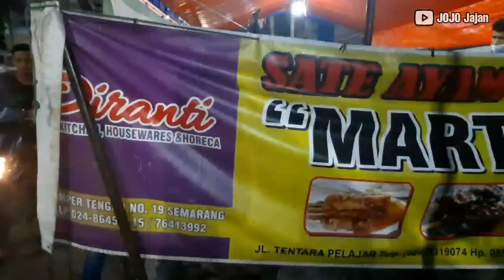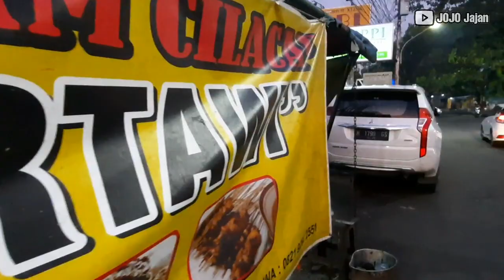1000 TUSUK SATE LUDES DALAM 4 JAM. SATE AYAM MARTAWI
1000 TUSUK SATE LUDES DALAM 4 JAM. SATE AYAM MARTAWI

📍 Sate Ayam Khas Cilacap
      Martawi
     Jl. Tentara Pelajar No.6, Jomblang,
     Kec. Candisari, Kota Semarang,

Jam Buka :
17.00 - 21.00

Harga :
Rp 25.000 / 10 tusuk

1000 TUSUK SATE LUDES DALAM 4 JAM. SATE AYAM MARTAWI